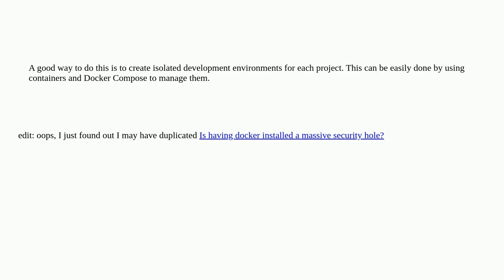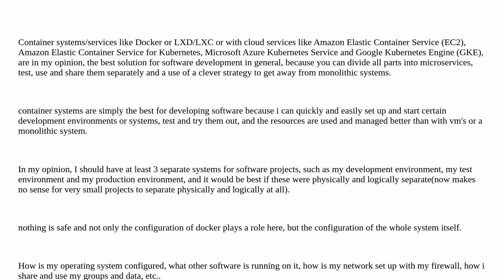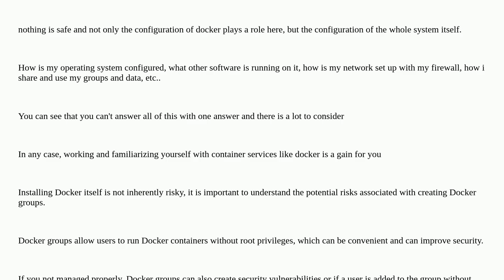Is installing Docker itself risky? - the possibility of creating docker groups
A special thanks goes out to the community

  docker